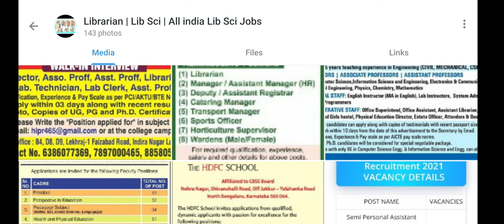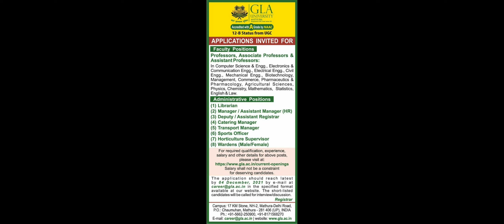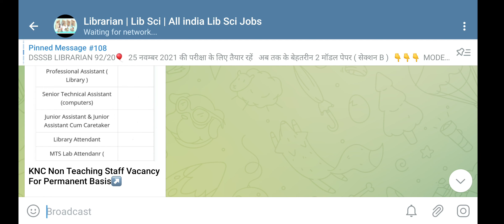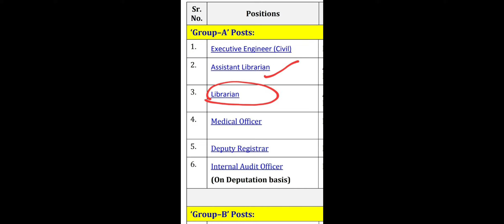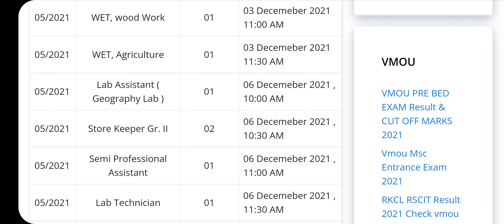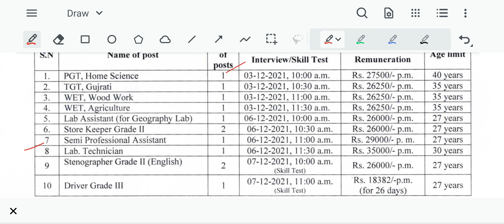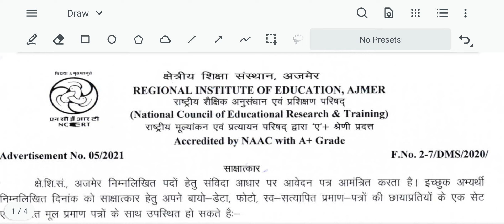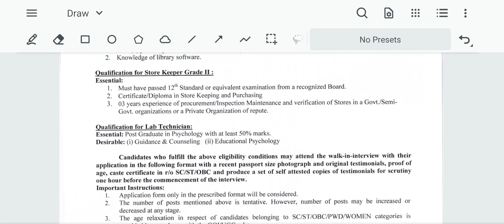Librarian Jobs November December Apply Now No fee Freshers can apy clis dlis blis blib mlis mlib job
Asiatic Society Vacancy 👆

blis mlis jobs, clis dlis jobs,
blib jobs, apply online,

sarkari nauakri,
nursery teacher vacancy 2021
pre primary teacher bharti
pre primary teacher vacancy

bed jobs, barf jobs, not jobs, rajasthan teacher jobs, punjab jobs, all india jobs, delhi teacher jobs, Haryana jobs, Up mp jobs ,